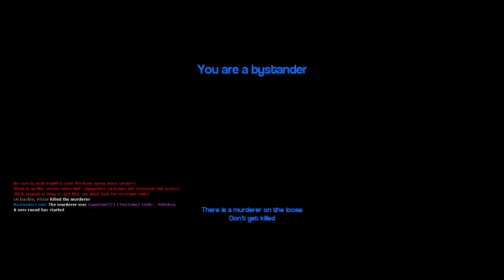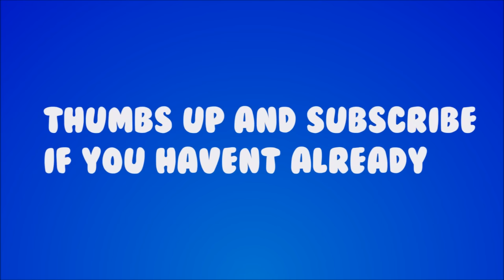GMOD MURDER #1 - (Garry's Mod Funny Moments)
Welcome to some GMOD Murder! I never played this before, but it's kinda like Trouble in Terrorist Town!